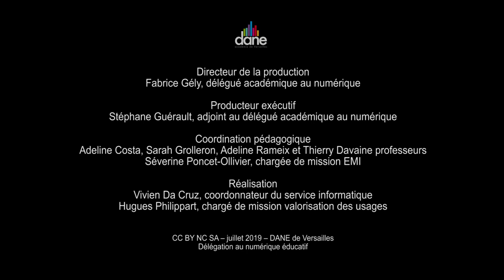L'atelier webradio, parole à l'équipe pédagogique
Les témoignages des trois professeurs du studio 104  - juillet 2019 - Dane Versailles